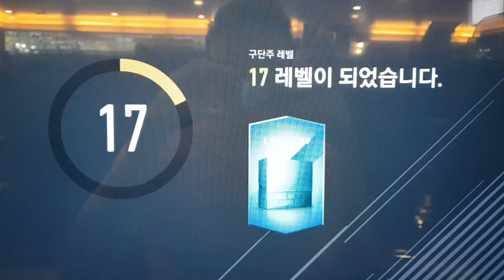[피파온라인 4] 2018 KEB 하나은행 K리그 1 21라운드 FC 서울 vs 강원 FC